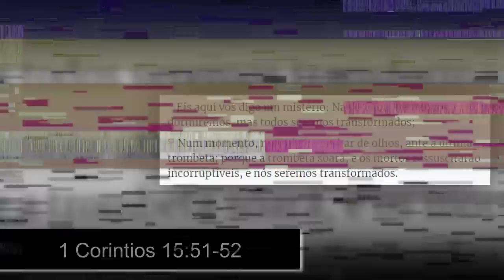Junior Trovão no GIDEÕES 2023 pregando heresia